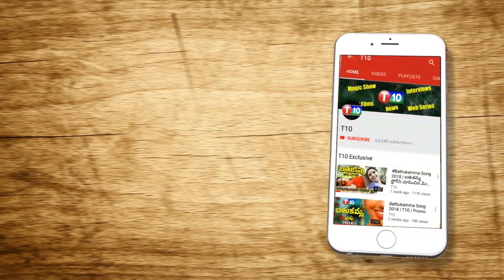Singer Kondanna Love Songs | Patala Bandi | Telangana Songs | FolkSongs| Kondaiah Letest Songs | T10